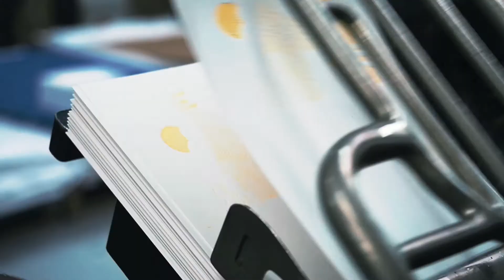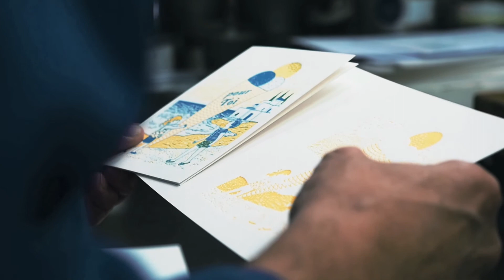Letterpress de Paris par manager.one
Jean-Frédéric Pouvatchy a créé il y a quelques années l’entreprise Letterpress de Paris, une maison d’édition de cartes illustrées et carnets sur mesure, conçus selon une technique d’imprimerie ancienne. L’objectif : montrer comment de veilles presses d’imprimerie peuvent être au service de la création contemporaine.

L’entreprise de Jean-Frédéric doit son nom à la traditionnelle technique de la typographie, ou « letterpress » en anglais.